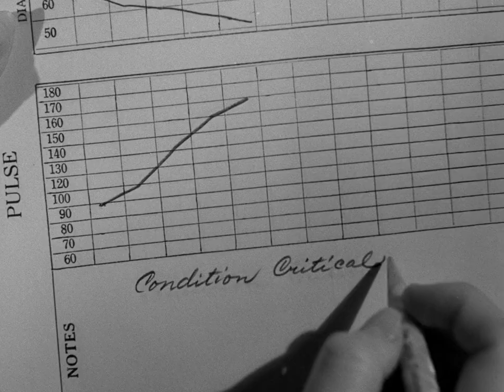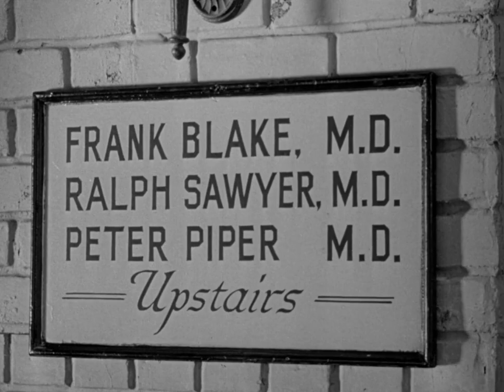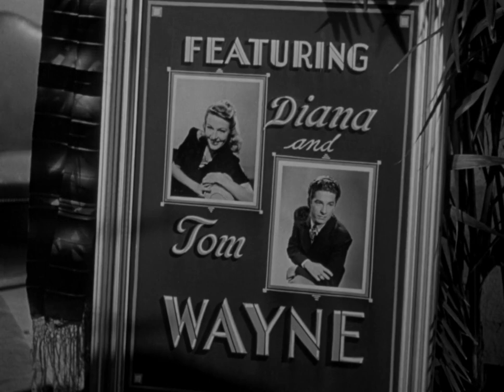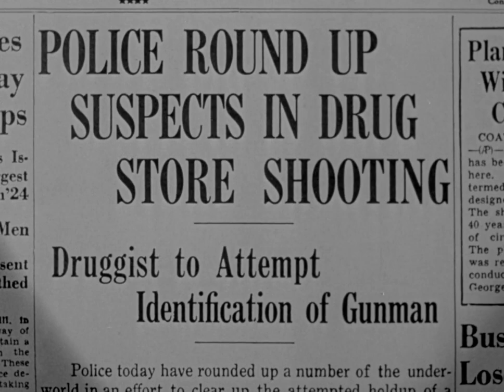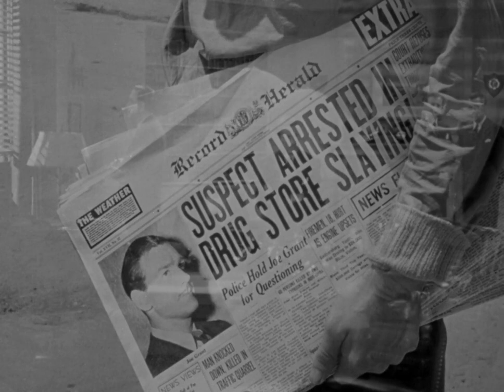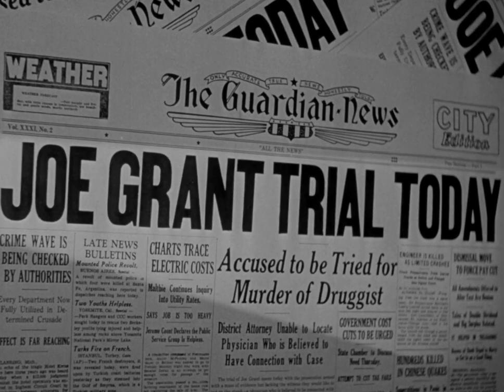Doctors Don't Tell | English Full Movie | Action Crime Drama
Dr. Ralph Snyder and Dr. Frank Blake, once colleagues in a shared medical practice, are torn apart by their rivalry for nightclub singer Diana Wayne and conflicting views on ethics. Desperate for money and Diana's love, Blake falls in with gangster Joe Grant, becoming his personal doctor. When Grant commits murder, he forces Blake to cover up the crime, but guilt eventually drives Blake to testify against him in court. Blake's decision costs him everything—his career, Diana, and eventually his life—proving that betrayal comes with a heavy price.

Starring: John Beal, Florence Rice, Edward Norris

Directed by: Jacques Tourneur